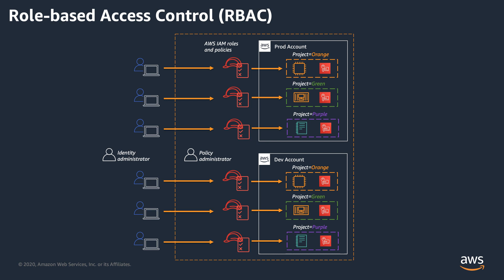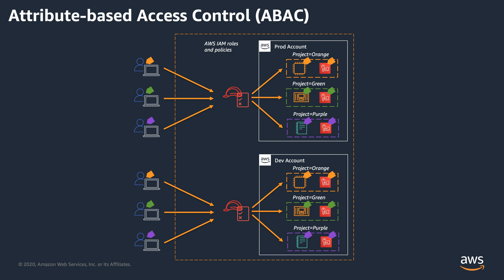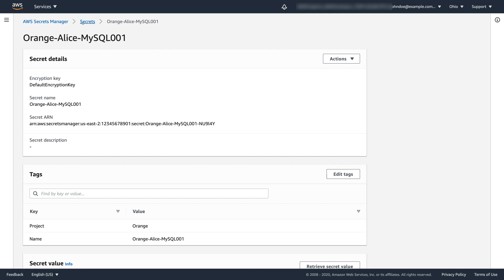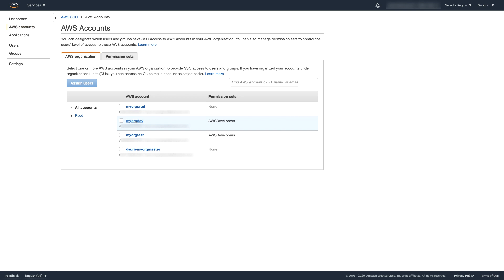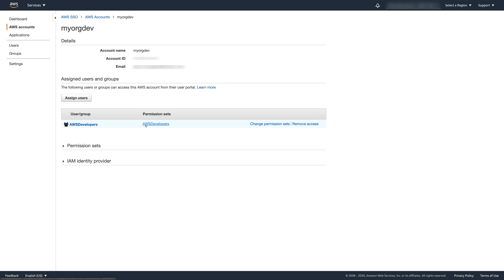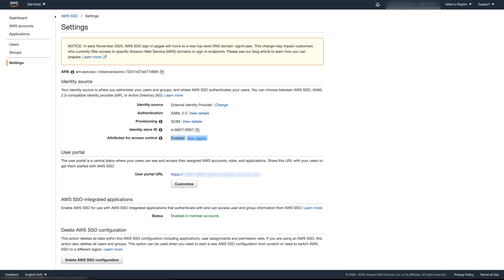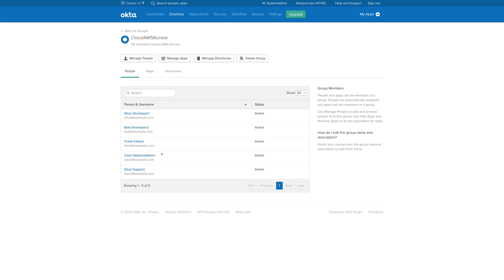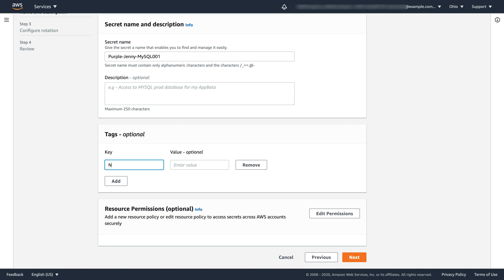Attribute Based Access Control with AWS SSO and Okta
How to implement attribute-based access control model in AWS using identity federation with Okta Universal Directory and AWS SSO.